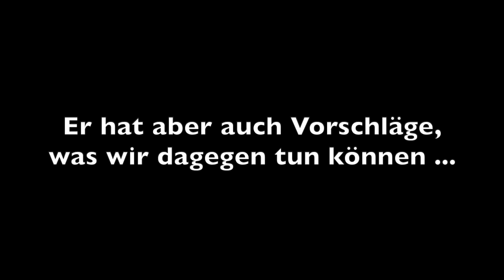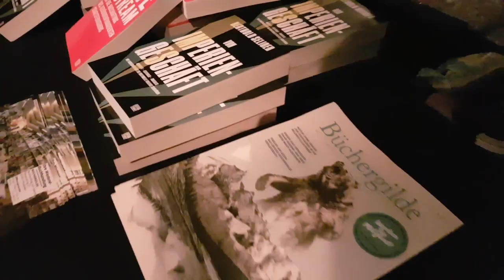„Vom Imperiengeschäft“ – Berthold Seliger, Kreativfabrik Wiesbaden, 24. Januar 2020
Der Publizist und Tourneeveranstalter Berthold Seliger zeigt in seinem neuesten Buch „Vom Imperiengeschäft“, wie Großkonzerne Fans und Musiker ausbeuten – und was wir dagegen tun können.

Der Clip zeigt einen Ausschnitt aus seiner „Lecture Show“ am 24. Januar 2020 in der Kreativfabrik Wiesbaden.

Zur Person:
Berthold Seliger (* 1960) gründete in Fulda 1988 seine Konzertagentur, die seit 2014 als „Büro für Musik, Texte & Strategien“ firmiert. Er organisierte oder organisiert deutschland- und europaweit Tourneen für Musiker und Bands wie The Walkabouts, Tortoise, Calexico, Lambchop, Lou Reed oder Patti Smith.

Neben seiner Tätigkeit als Konzertagent publiziert Seliger regelmäßig in renommierten Zeitungen und Zeitschriften wie Konkret, FAZ, Junge Welt oder Neues Deutschland.

Nach „Das Geschäft mit der Musik“, „I Have A Stream“ und „Klassikkampf“ ist „Vom Imperiengeschäft“ sein viertes Sachbuch.

Das Buch:
Berthold Seliger: „Vom Imperiengeschäft. Konzerte – Festivals – Soziales. Wie Großkonzerne die kulturelle Vielfalt zerstören“, 344 Seiten, dritte Auflage erschienen im Januar 2020, Edition Tiamat, 20,00 Euro.